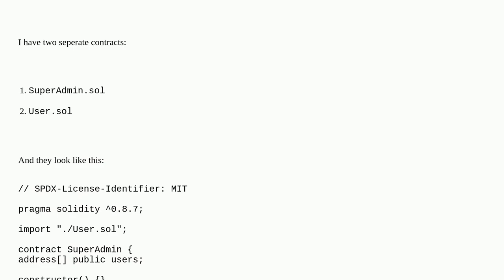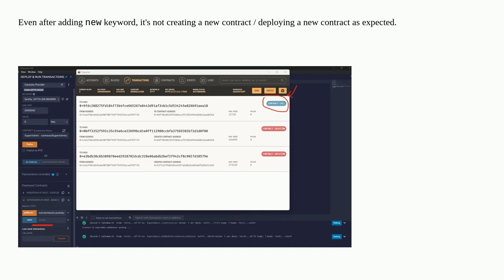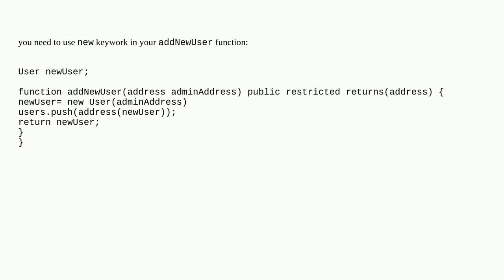solidity contract creation factory contract method is being called, but new contract is not getti...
solidity contract creation factory contract method is being called, but new contract is not getting created

A special thanks goes out to the community

  ganache truffle solidity-0.8.x solidity